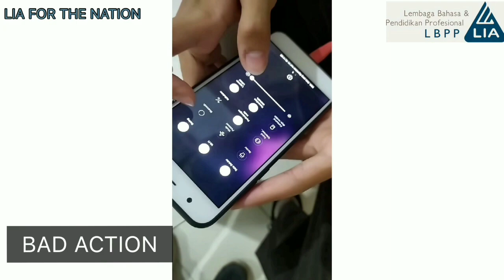Eco Friendly Lifestyle: LPEC 2019 / Short Video Competition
Name   : Munirotul Fatimah, Viranda OT, & M. Ikhsan Ramadhan
Level    :  IN 2-4
School : University of Muhammadiyah Palembang